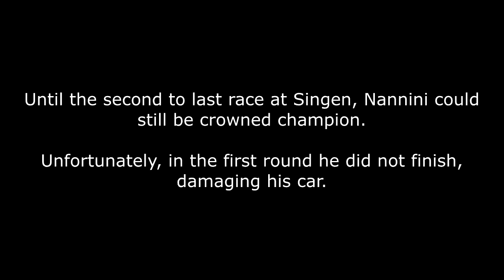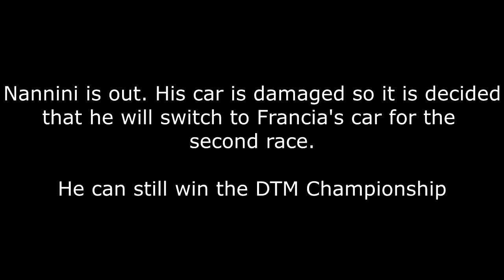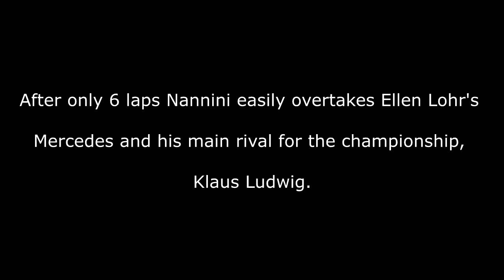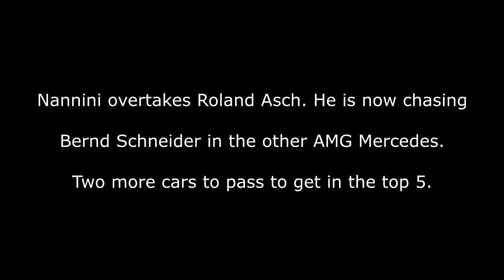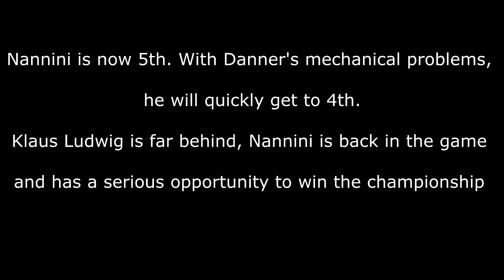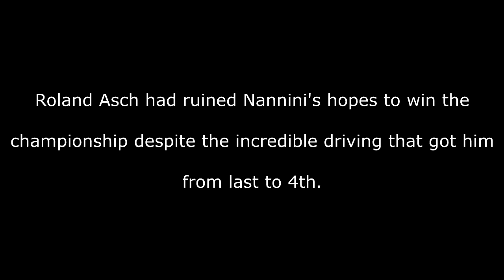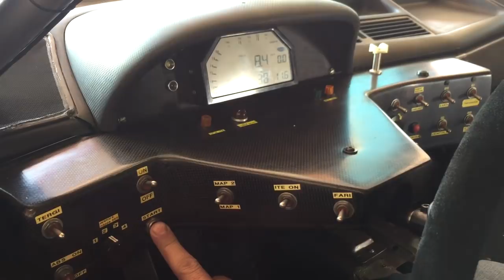1994 ALFA ROMEO 155 V6 Ti DTM Nannini - ONBOARD + HISTORY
History of the famous "Vendetta Di Nannini" Alfa Romeo 155 V6 Ti DTM. Onboard shots of the recent check down test done after restoration.
Onboard starts at 8:28

The 1994 Alfa 155 DTM Review